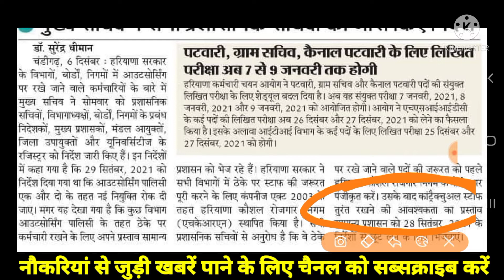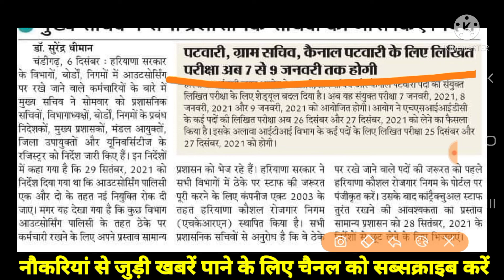नौकरी के लिए हरियाणा कौशल रोजगार निगम पोर्टल पर पंजीकरण कराना अनिवार्य